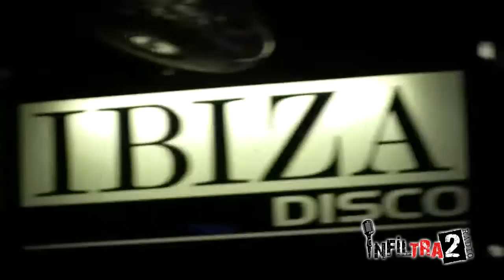InfiltradosRadio - Fiesta Luau en Ibiza